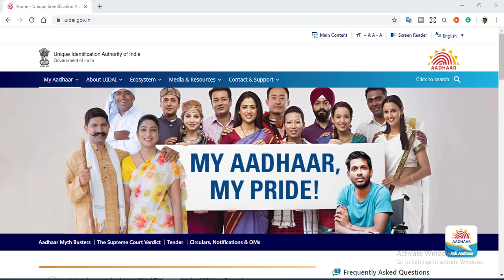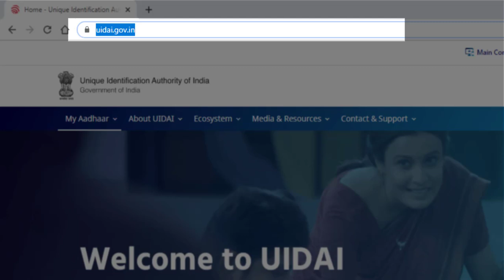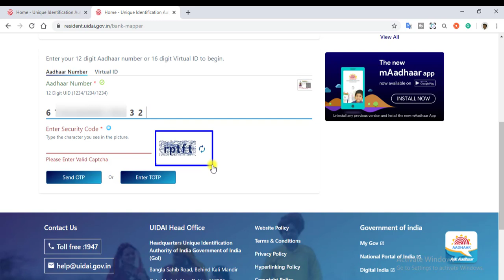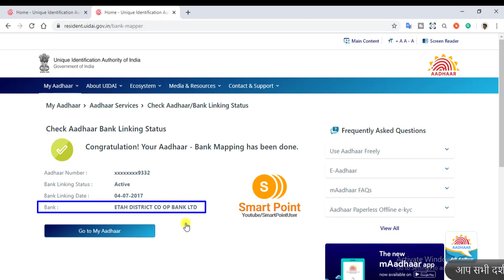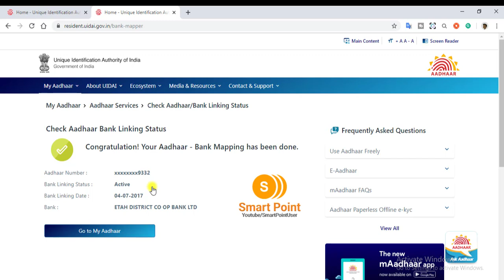How to Check Aadhaar Linking Status with Bank Account | Check Aadhar Linking Status